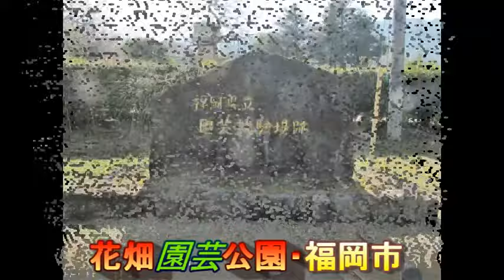２０１８花畑園芸公園 枝垂れ梅 もうちょっとでも綺麗でしょー！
花畑園芸公園　枝垂れ梅寒気で遅れている　でもちょっと綺麗でしょう。枝垂れ梅通りは蕾！今からです２０１８・２・２７「南小国町満願寺土井団地」